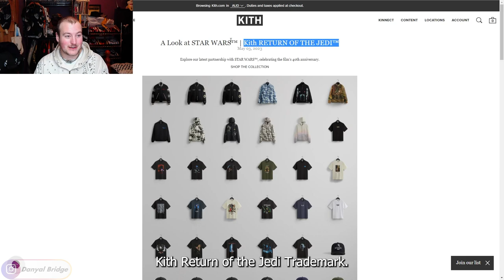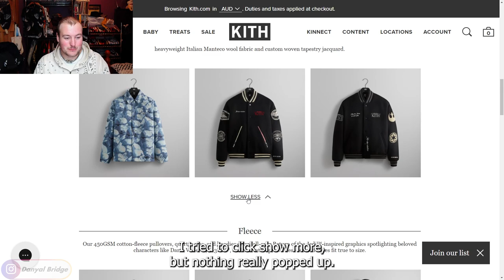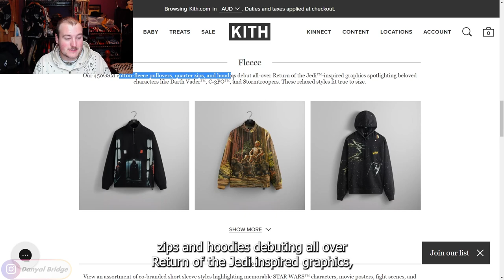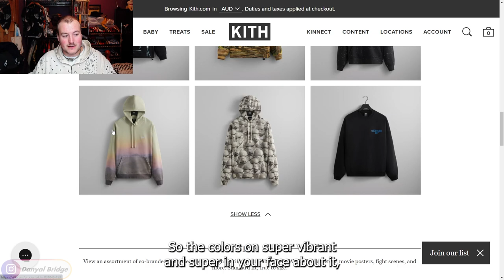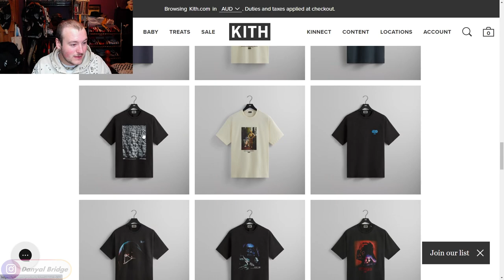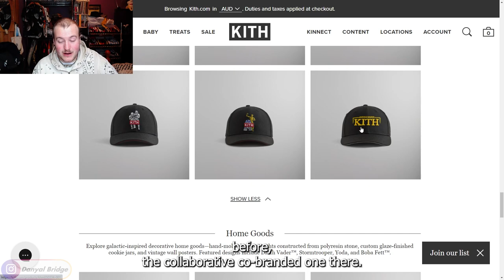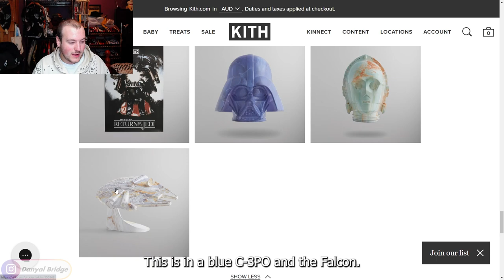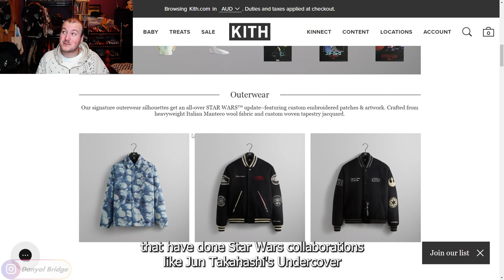Streetwear Talk | KITH & Star Wars Collab For A 40th Anniversary Return Of The Jedi Collection!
Hey y'all! Welcome back to another streetwear talk video! In today's video, I am going to be covering my thoughts and opinions on KITH's & Disney's Star Wars 40th Anniversary Return Of The Jedi Collection!

In the video, I will be covering all the release details, images and giving y'all my thoughts on this Collection!

As always, I want to know your thoughts and opinions on this KITH's & Disney's Star Wars 40th Anniversary Return Of The Jedi Collection! Do you like it? Any pieces stick out to you? How do you feel about this release in the general? Lemme know all your thoughts and opinions in the comment section below!

KITH's & Disney's Star Wars 40th Anniversary Return Of The Jedi Collection Lookbook

Chapters:
0:00 Intro
0:28 New Subscriber Milestone Reached! (3,630 & 3,635)
2:19 What Is Going To Be Covered In Today's Video
5:06 KITH's & Disney's Star Wars 40th Anniversary Return Of The Jedi Collection - Release Details
8:09 KITH's & Disney's Star Wars 40th Anniversary Return Of The Jedi Collection - Jackets
11:08 KITH's & Disney's Star Wars 40th Anniversary Return Of The Jedi Collection - Fleeces
14:55 KITH's & Disney's Star Wars 40th Anniversary Return Of The Jedi Collection - Tees
18:29 KITH's & Disney's Star Wars 40th Anniversary Return Of The Jedi Collection - Headwear
20:23 KITH's & Disney's Star Wars 40th Anniversary Return Of The Jedi Collection - Homewares
22:03 KITH's & Disney's Star Wars 40th Anniversary Return Of The Jedi Collection - Kids
22:17 KITH's & Disney's Star Wars 40th Anniversary Return Of The Jedi Collection - Thoughts & Opinions
25:25 Outro